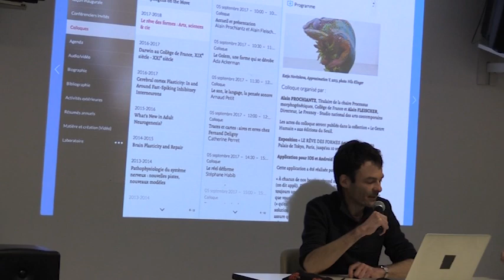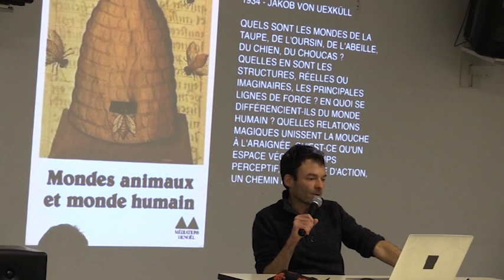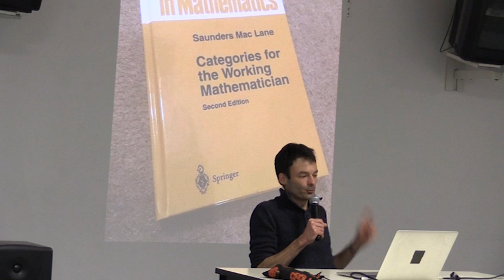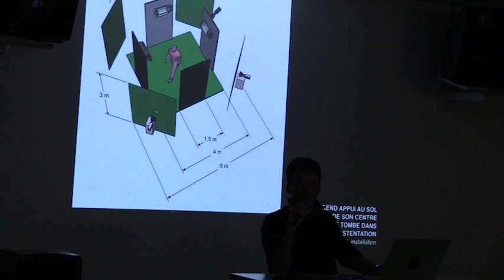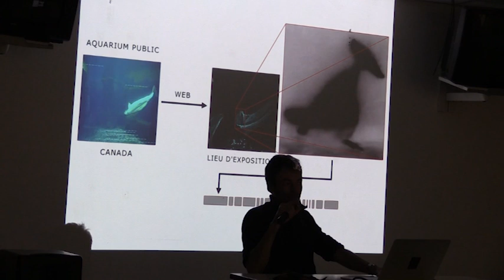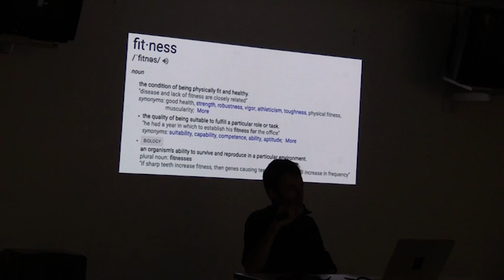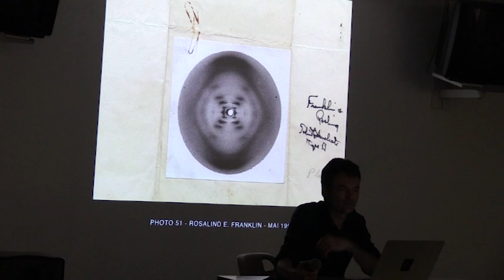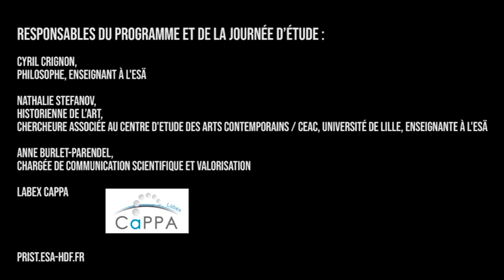PRIST présente "Choréomorphismes" par Olivier Perriquet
Troisième conférence du Prist Art et Science de l’École Supérieure d'Art de Tourcoing, le 15 novembre 2018

Vidéo filmée et réalisée par Thibault Barois